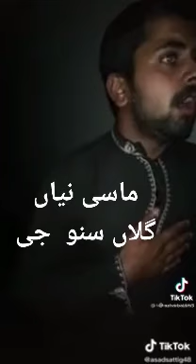Funny Potwari Video.